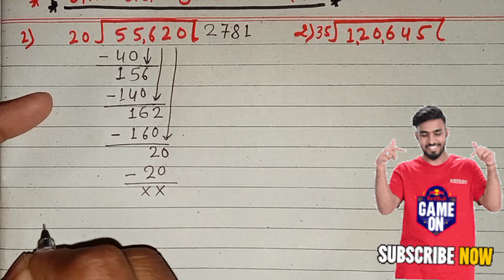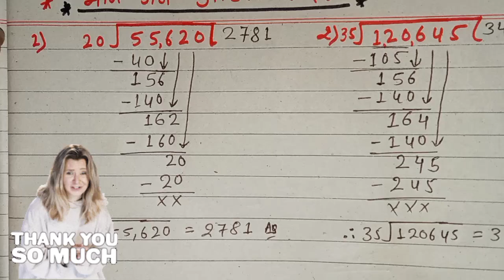[in nepali]//division garne long method//bhag garne jatil tarika//भाग गर्ने लामो बिधि/भाग प्रक्रिया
division garne  long method//bhag garne jatil  tarika// भाग गर्ने लामो बिधि/भाग प्रक्रिया

education p
your quaries
-भाग गर्ने लामो विधि
-भाग गर्ने प्रक्रिया
-भाग कसरी गर्ने
-भाग गर्ने तरिका
-लामो भाग
-long division
-divide process
-divide method
-divide garne laamo tarika
jatil bhhaag garne tarika